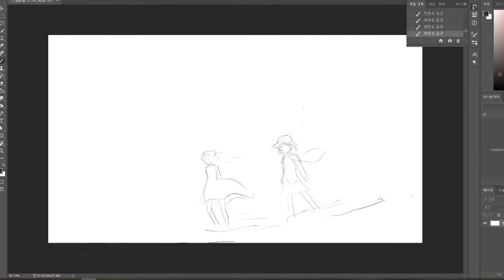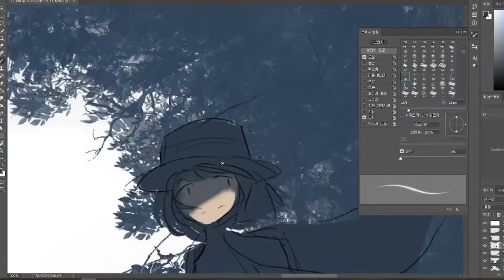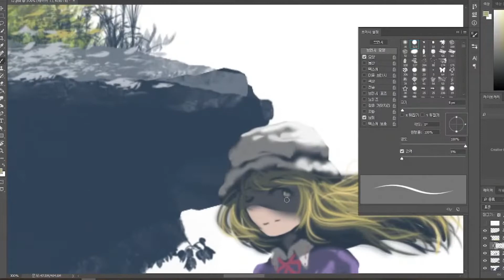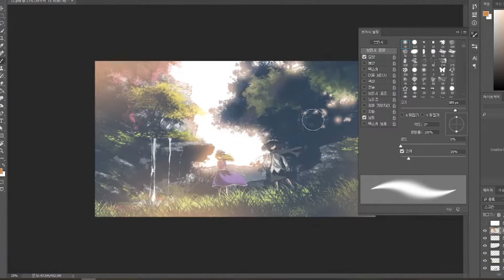동방 일러스트 - 비봉클럽 - 스피드 페인팅(touhou hifuu club speed painting)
上海アリス幻樂団 - 旧約酒場

           이게뭐야ㅏ(wjstpwls4)